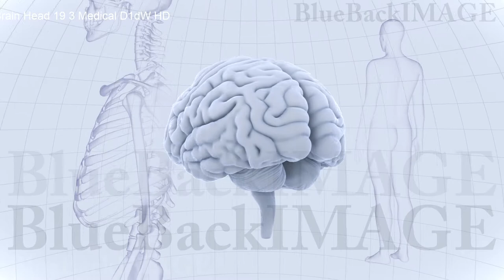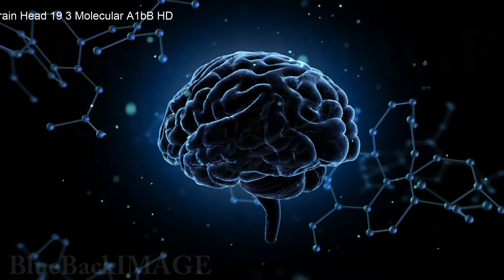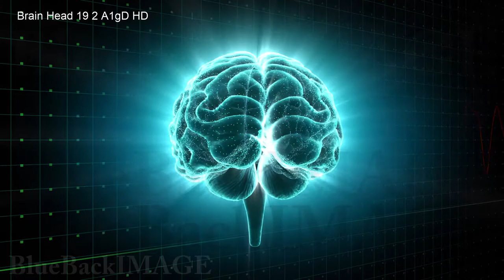Stock Footage Brain Head anatomy human mind Brain Head 19 2 C1bW merged